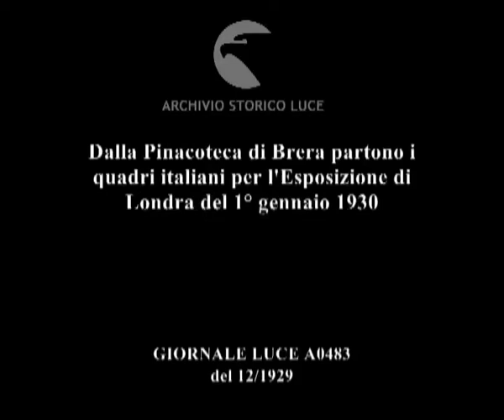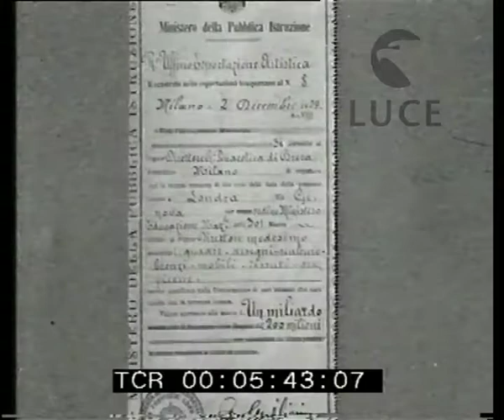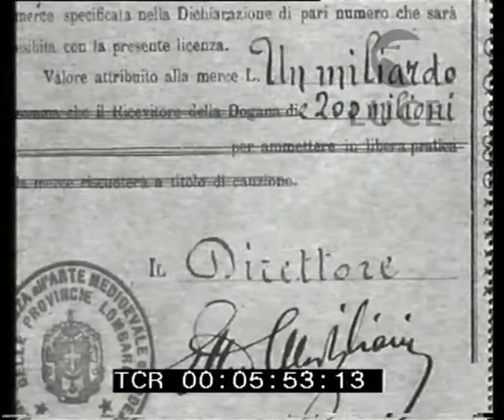Dalla Pinacoteca di Brera partono i quadri italiani per l'Esposizione di Londra del 1° gennaio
Descrizione sequenze:Milano - Pinacoteca di Brera - 2 dicembre 1929 ; i carri allineati nel cortile della pinacoteca ; gli operai trasportano le casse di legno, di grandi dimensioni, che contengono i quadri ; gli operai preparano una cassa dove verrà messo un quadro: su tavole di legno vengono appoggiati dei salsicciotti morbidi, il quadro "La città ideale" , viene adagiato con cura sui salsicciotti, coperto con diversi fogli di carta, uno strato di panno morbido, quindi la tavola di legno che viene inchiodata ; una bellissima pala chiusa tra tavole di legno e con un reticolato davanti al dipinto un reticolato a difesa del dipinto ; due quadri che raffigurano volti di dame, un quadro con un giovane, che tiene in mano un pesce,preso per mano da un angelo ed accompagnato da altri due angeli ; le casse vengono caricate sui carri ; il carro viene sigillato da due operai con una lastra di ferro alla presenza di Carabinieri ; un signore chiude il carro numero 1 con un lucchetto ; il documento di licenza che accompagna i preziosi oggetti d'arte: ; "Ministero della Pubblica Istruzione ; Regio Ufficio esportazione artistica - registrato nelle esportazioni temporanee con il numero 8 ; Milano 2 dicembre 1929 ; vista l'autorizzazione ministeriale si permette al signor Direttore di Pinacoteca di Brera (Ettore Modigliani) domiciliata in Milano ; di esportare per la durata massima di due mesi dalla data della presente a Londra ; per ordine del Ministero dell'Educazione Nazionale diretto al signor Direttore medesimo ; quadri -disegni - sculture - bronzi - monili - tessuti - oreficerie ; merce specificata nella dichiarazione di pari numero che sarà esibita con la presente licenza ; valore attribuito alla merce 1 miliardo e 200 milioni ; firmato il Direttore. " ; la gente di Milano vede uscire dalla Pinacoteca i carri che sfilano, in sequenza numerale, trainati da cavalli, con un uomo che guida le briglie dei cavalli, della ditta di trasporti Innocente Mangili ; con estrema attenzione il container numero 7 viene deposto sul treno merci per mezzo di una gru ; il treno in partenza alla stazione di Tortona ; il treno con il suo prezioso bagaglio e l'immagine della strada ferrata dal treno stesso ; la nave Leonardo da Vinci attraccata al porto di Genova ; il trasporto con battelli dei container con i quadri verso la nave ; il carico nella stiva attraverso delle gru ; alcuni marinai direzionano dalla nave le operazioni di carico ; la nave in uscita dal porto con una veduta panoramica del porto stesso ;